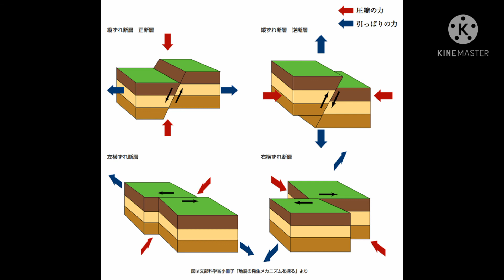2009年駿河湾地震と酷似！？ でも南海トラフには結びつかない理由